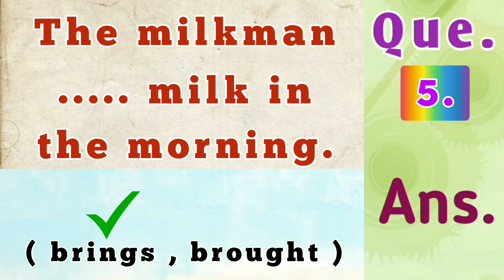The milkman ..... milk in the morning. ( brings , brought )